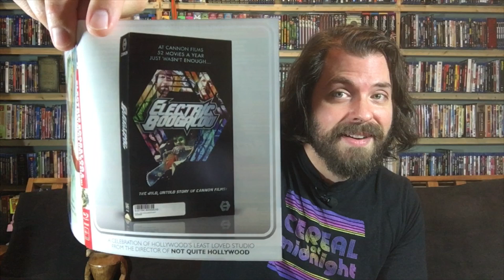Exploitation Movie Education: Not Quite Hollywood, Electric Boogaloo, & Machete Maidens Unleashed!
In this video, we take a deep dive into the documentaries of Australian filmmaker Mark Hartley, the man behind the massively-popular films Not Quite Hollywood: The Wild, Untold Story of Ozploitation, Machete Madiens Unleashed, and Electric Boogaloo: the Wild Untold Story of Cannon Films! These three documentaries combine to offer an education in the history of exploitation cinema, charting entire decades of grindhouse, drive-in, and VHS-era movies from all over the world. All three films are available on hugely-expanded Blu-ray editions from Umbrella Entertainment, and feature hours and hours of special features! Join us as we explore the wild Outback of Australia, the humid jungles of the Philippines, and the bizarre world of low-budget Hollywood!

Amazon U.S. Links
Not Quite Hollywood: The Untold Story of Ozploitation Blu-ray
Electric Boogaloo/Machete Maidens Unleashed Double Feature Blu-ray

Amazon U.K. Links
Not Quite Hollywood: The Wild, Untold Story of Ozploitation Blu-ray